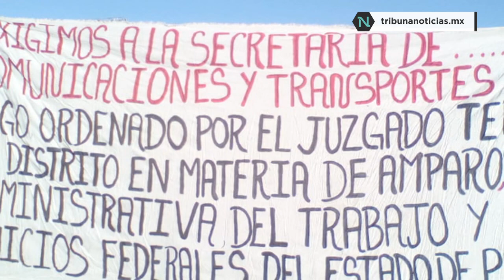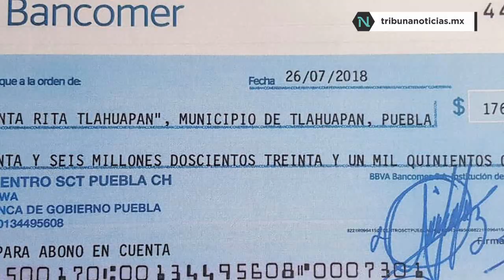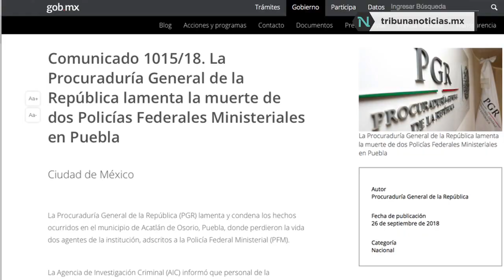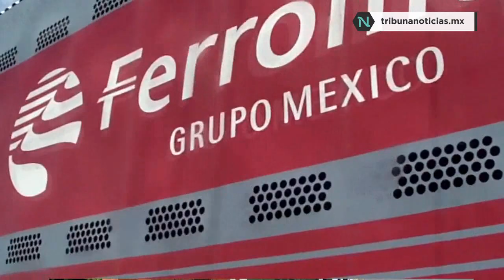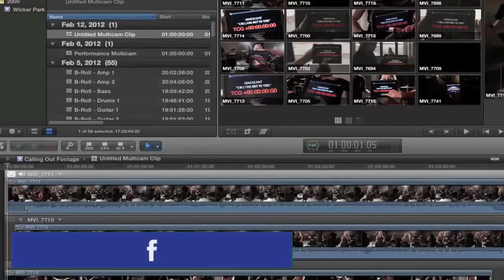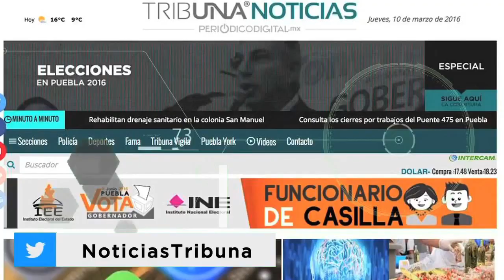Capturan a presunto asesino de agentes de la Interpol en Puebla